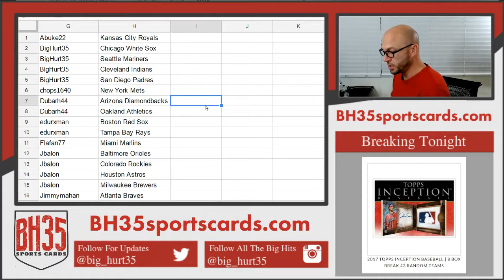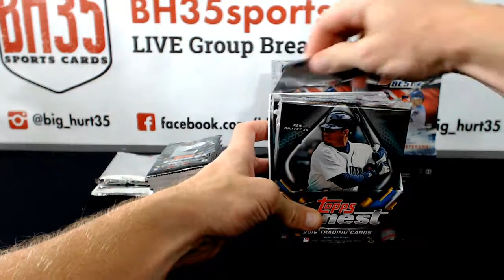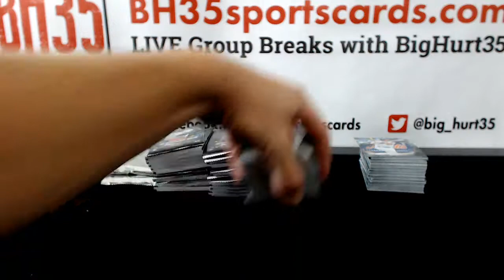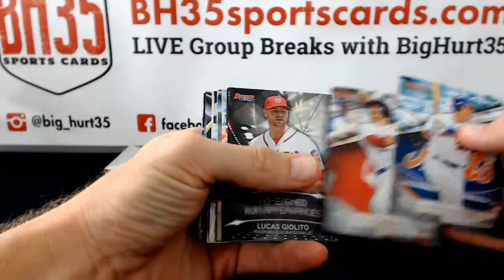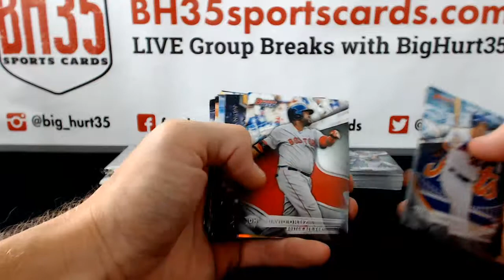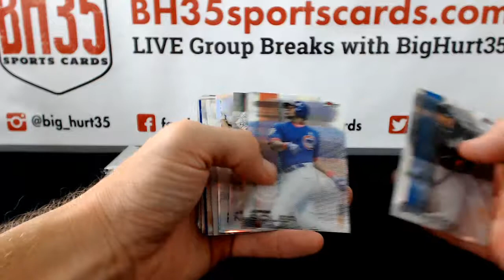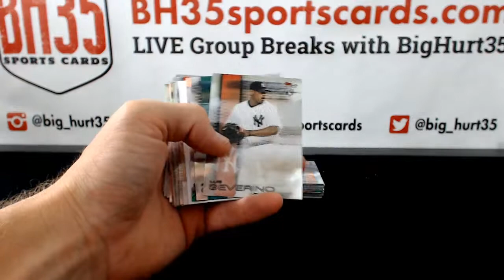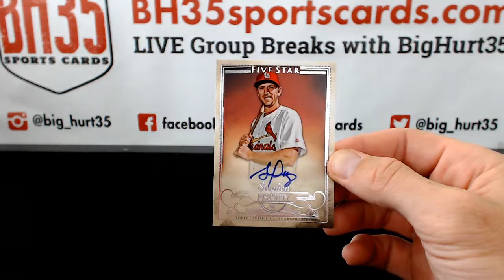Best Finest Five Star 6 Box Baseball Mixer #2 Pick Your Teams